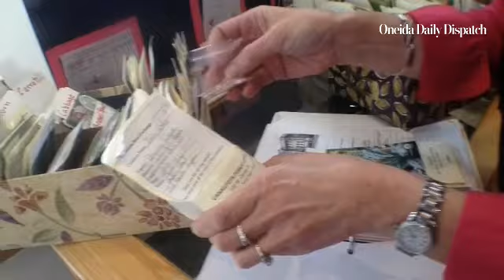Katrina McManus talks about the canastota seed exchange at the canastota public library part 2 of 2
By: John Haeger
Published on: April 7, 2015